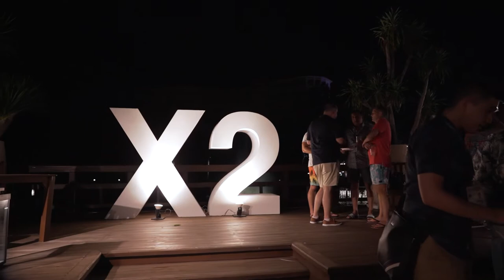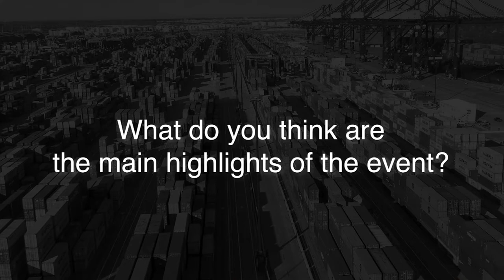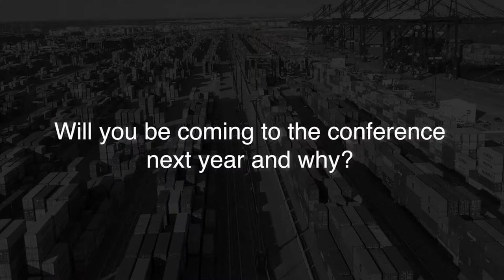X2 Conference 2022 Interview - Colin McKinlay, RA Logistics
X2 Logistics Networks, 7th Annual Conference was organized in Hua Hin. The interviews were conducted to know the experience of X2 members with the conference and their network experience.
This gives us a chance to reflect and get the feedbacks from our members, to always improve and enhance the networking experience in the community.